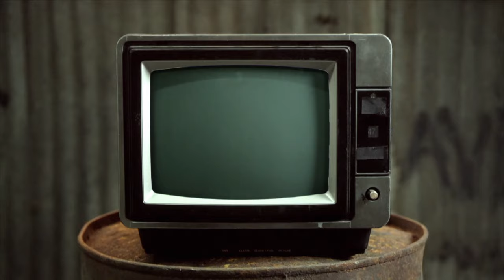Smashby - Chewing The Cud - S05E19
This week Mike and special guest host Smashby bring you a roundup of showbiz news, things gathered from the internet and a special feature every week. With a LGBTQI+ focus and a bit of innuendo thrown in, we get all up close and personal with Smashby in Spotlight.